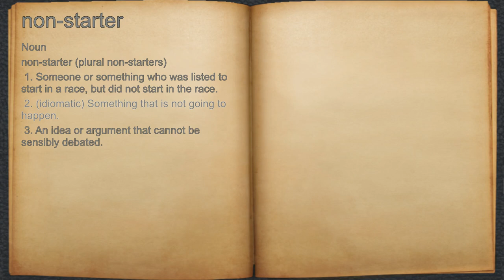What does non-starter mean?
A spoken definition of non-starter.

Intro Sound:
Typewriter - Tamskp